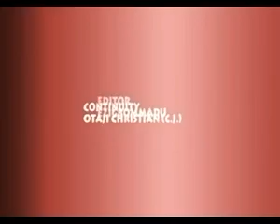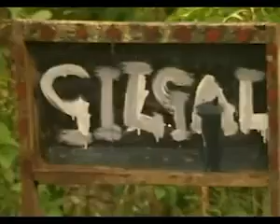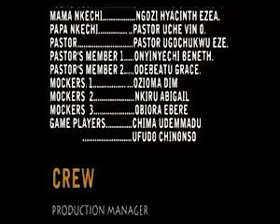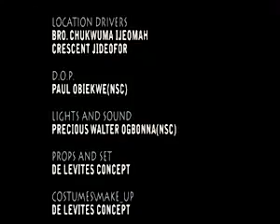Heavenly Race season 2